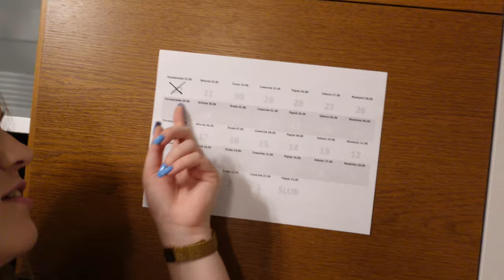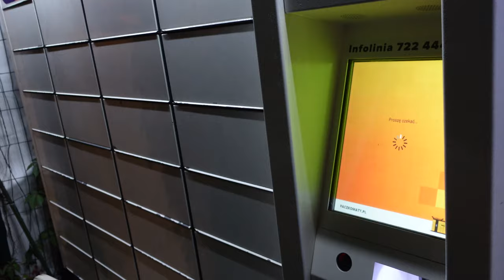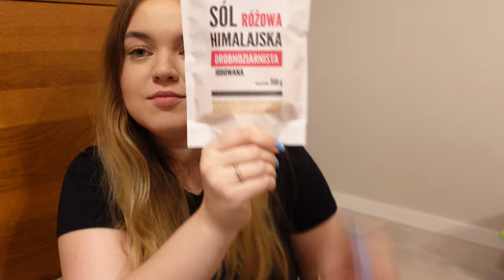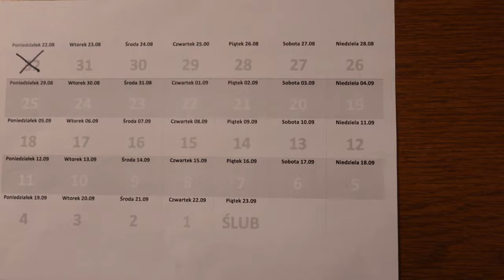ILE JA TEGO ZAMÓWIŁAM 🙈